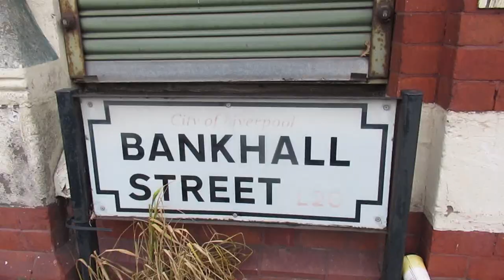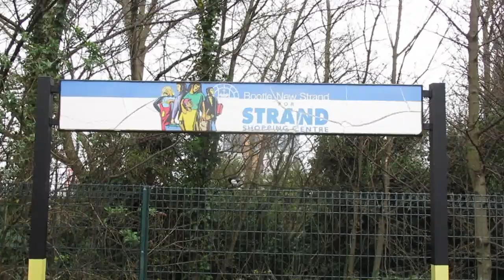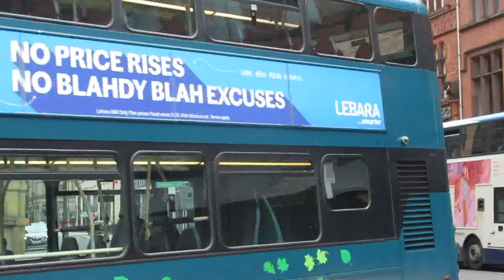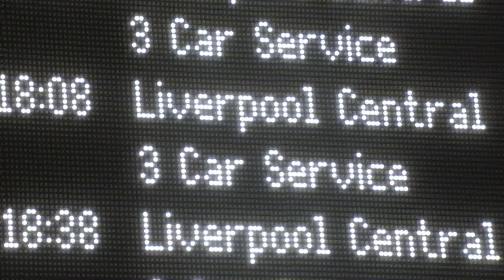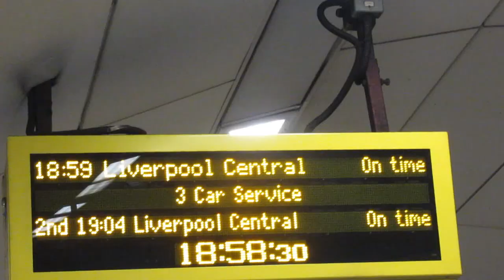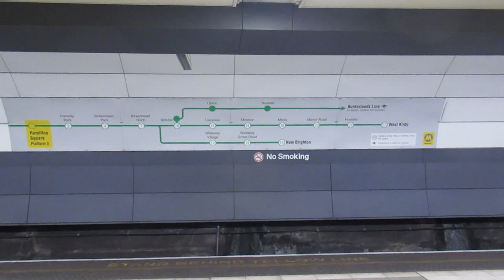Buses & Trains on Merseyside | March 2024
A look at the public transport scene on Merseyside including locations such as Liverpool, Bootle and New Brighton plus a few rides on buses and trains of interest.